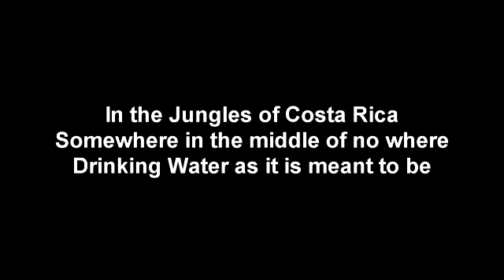Drinking water from an untouched natural source.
This is a video of my wife and I in the jungles of Costa Rica drinking water coming straight out of the rocks. This water also goes to the farm we stayed and worked at last summer.